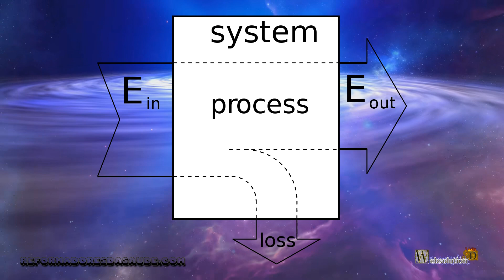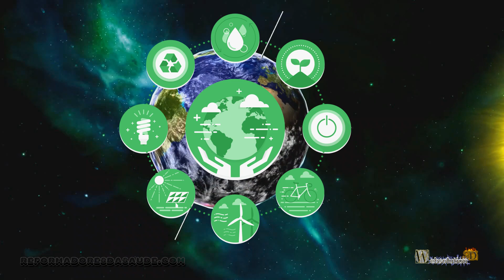O que é o universo que conhecemos?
A regra mais básica do Universo é a regra da entropia. A entropia define que tudo se direciona a não ser nada.
Assim duas coisas são básicas na compreensão do universo. Uma é o que existe, e a outra é o que não existe. Sem estes dois parâmetros o universo se torna incompreensível.
Se olharmos o sol, vemos que o sol é uma estrela e dizemos que ele existe. Mas sabemos que está gastando energia, e pela lei da entropia sua energia acabará e deixará de ser uma estrela.
Assim, o universo está se direcionando para o nada. E isso é algo muito complexo de entender. Como algo que existe deixa de existir? A lógica, então seria que, o que não existe também tenha a possibilidade de existir.
E esse é um paradoxo sem muito sentido. Mas é fácil entender que se algo existe, o contrário do que existe, é o não existe. E se uma estrela que existe, pode em um momento deixar de existir, então temos um universo com dois fatores, existir e não existir.